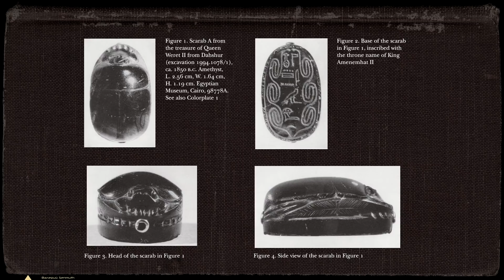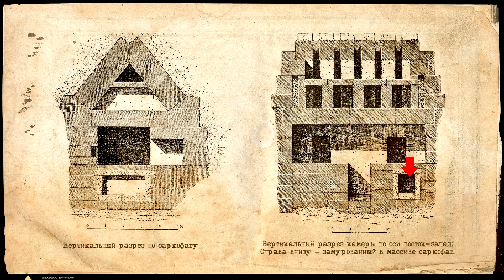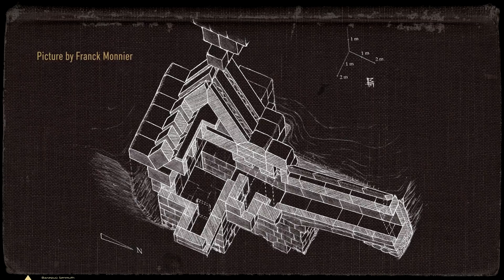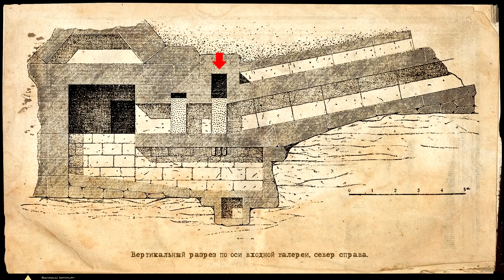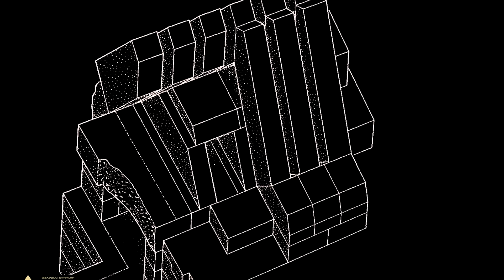Белая пирамида Аменемхета II-го ▲ Эксклюзивное описание ▲ by Senmuth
В песках Дахшура находятся руины пирамиды царя Среднего царства, и ее называют «Белой пирамидой».

Валерий Senmuth: фото, видео, музыка, монтаж, текст, графика
Скачать альбомы с поддержкой автора [bandcamp.com]:
Превью печатных издании [pdf]
yadi.sk/i/t3PKLa4YPQApZA
Заказать цифровые версии печатных издании:

Использование материалов или фрагментов данного ролика без согласия автора запрещено.

Использованные композиции в видеоролике:
Senmuth «Amon Is The Foremost! Golden Are The Souls Of Re»

Источники, библиография, фото, кадры, схемы, видео, партнеры, благодарности и пр:

J. De Morgan, «Fouilles a Dahchour en 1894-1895»
F. Monnier, «L’Ère des géants»
M. Lehner, «The Complete Pyramids»
З. Хавасс, «Сокровища Пирамид»
П. Элебрахт, «Трагедия Пирамид»
В. Замаровский, «Их величества пирамиды»
egyptopedia.info

Валерий Senmuth, Ольга Козлова, Олег Кругляков, Алексей Крузер